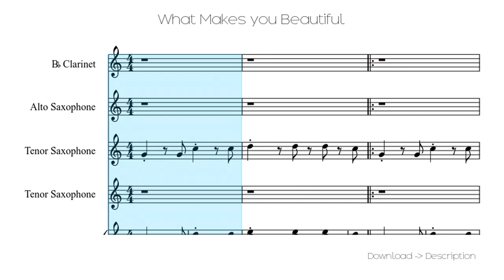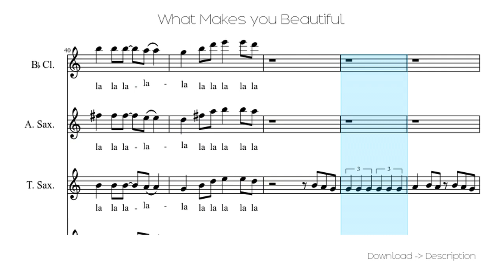🎶 What Makes You Beautiful 🎸🎸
Sheet for song: 🎶 What Makes You Beautiful 🎸🎸